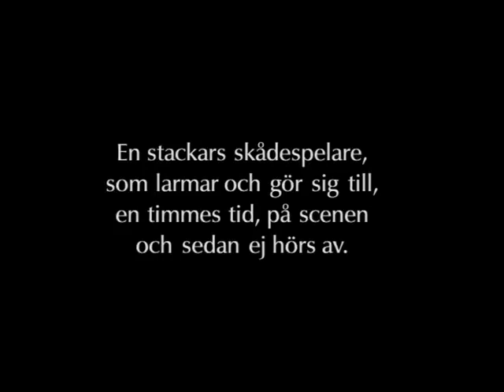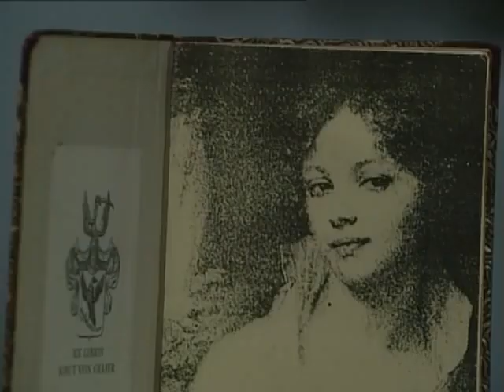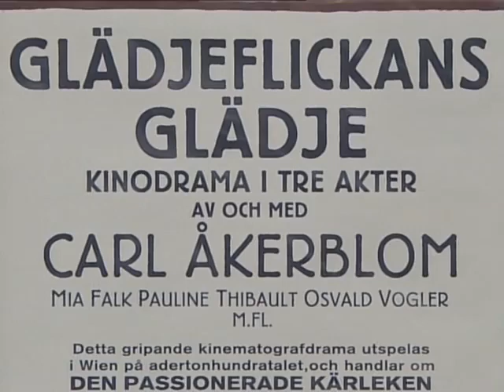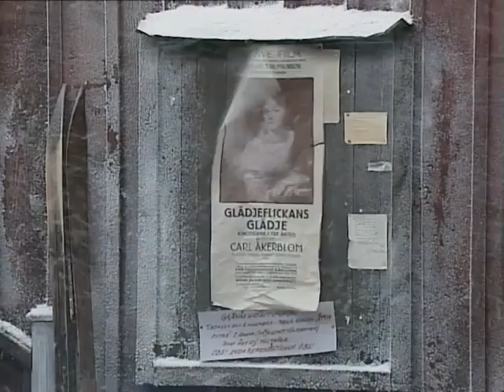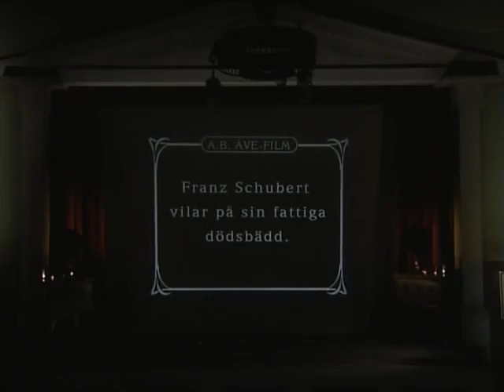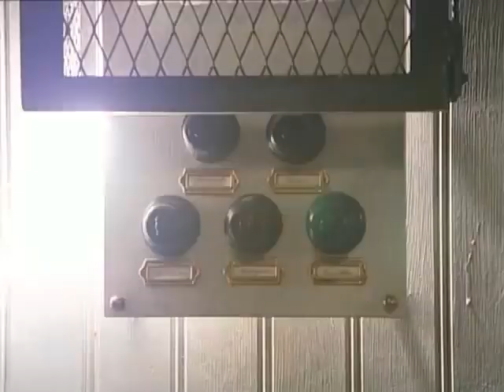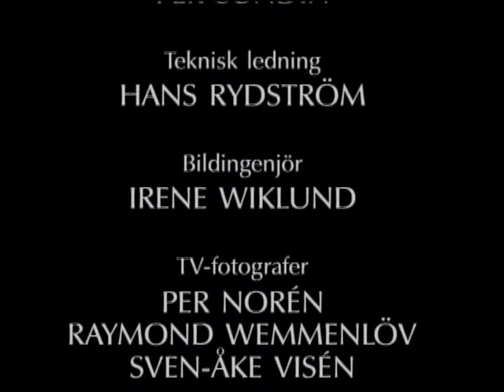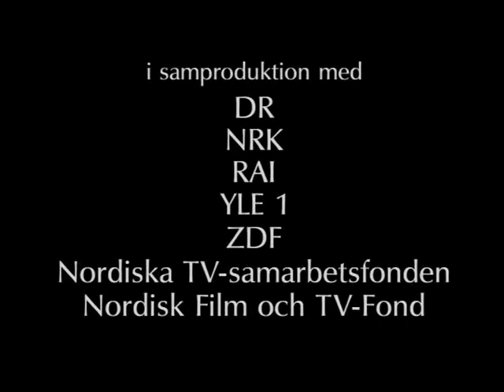(1997) Larmar och gör sig till (In the Presence of a Clown) - Ingmar Bergman (TV Movie)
Inventor Carl Åkerblom is a rosy-cheeked 54 year-old admirer of Franz Schubert - and a patient in the psychiatric ward of Akademiska Hospital in Uppsala, after having attempted to beat to death his fiancée, Pauline Thibault. Together with another patient, Professor Osvald Vogler, they set up a film project: the living talkie. Before long, they set off on a frantic tour with their film, "The Joy of the Joyous Girl"...